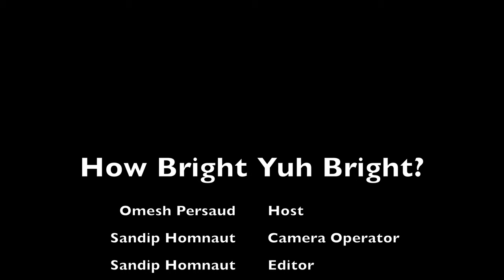How Bright Yuh Bright? (Leonora Pt. 3)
How Bright Yuh Bright?
Season 2
Location: Leonora Market, West Coast Demerara
Part 3